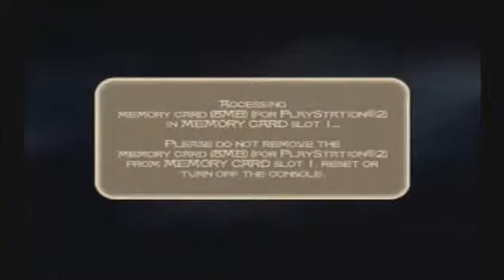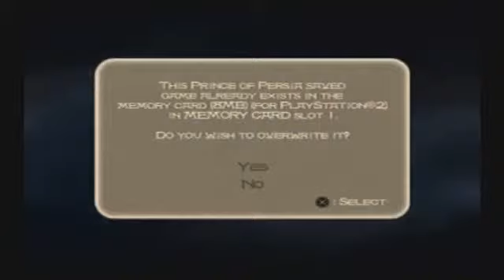ps2 trilogy part 1 Prince of Persia: The Sands of Time - 9 / 21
sands of time had a good time behold the power of sand -- Watch live